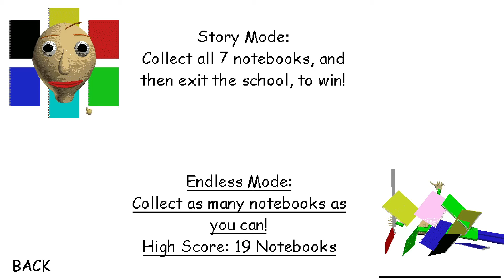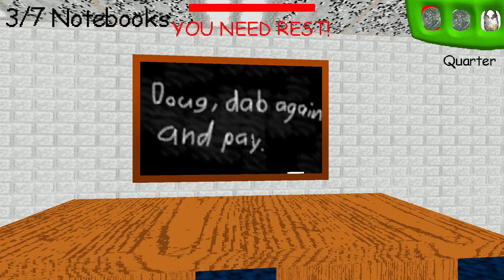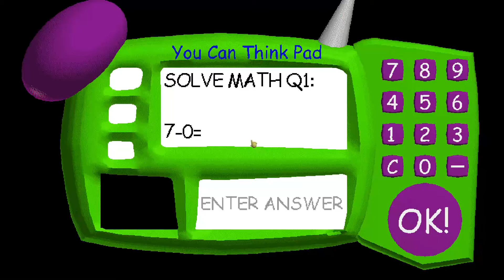Baldi Is Dead, But His Ghost Won't Leave You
Even when he's dead, he will NEVER let you go!

Baldi's Basics but Baldi is dead ghost by karzar2018zr